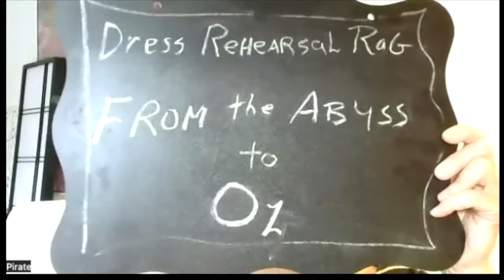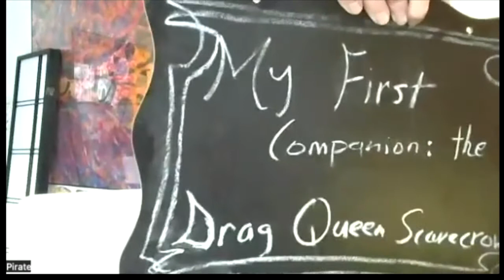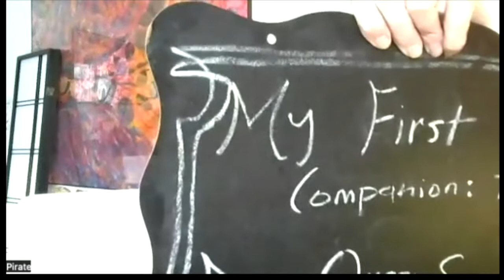"Drag Queen Companion", SCENE IV from the play, Benzo Oz: a Comedic Drug Withdrawal Romance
After getting off benzos, Linda tries anti-depressants which cause her to hallucinate a drag queen who tells her how to dress and what to write on her new blog.

From consummate actor, comedian and playwright, Linda Lawson, Benzo Oz is a fringe play, complete with music and props, that recounts her escape from a 20 year benzo addiction.

This is work in progress.